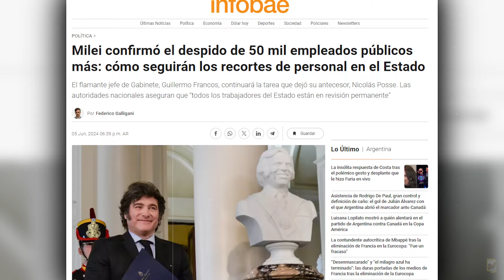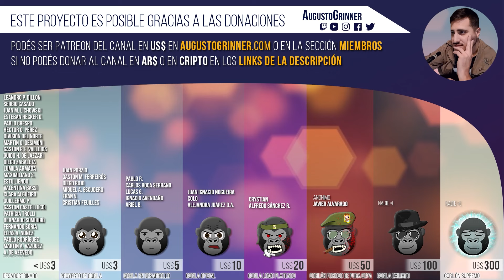Gobierno de Javier Milei: ¿por qué bajó el IMPUESTO PAÍS y volvió GANANCIAS? | Argentina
Cada vez que no me dejás like y un comentario, un zurdo se siente mejor. ¡Ayudá a que eso no pase! 👀
Tras la aprobación de la Ley Bases, la promesa de Luis Caputo se efectivizará y el Impuesto PAÍS caerá 10 puntos. Pero, para poder sustentar el superávit financiero, el Ejecutivo volvió a acudir a Ganancias, ¿Qué variación representa para las arcas estatales?

MECENAZGO MENSUAL:
· Por Mercado Pago (ar$):

DONACIONES POR ÚNICA VEZ:
· En ar$:
Alias bancario: dongrinner (Jorge Augusto Grinner)

Young Summer
Traffic